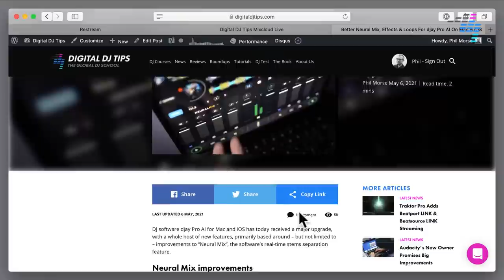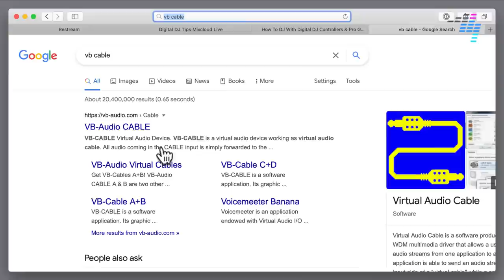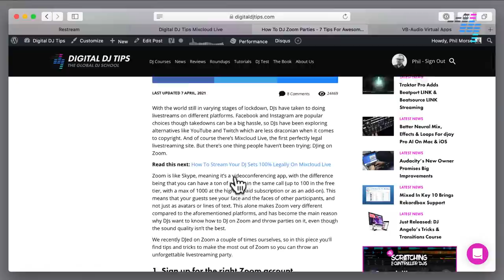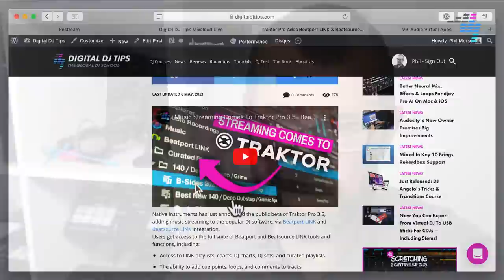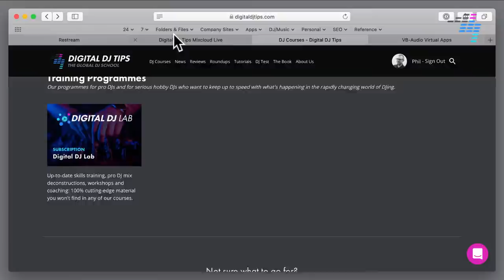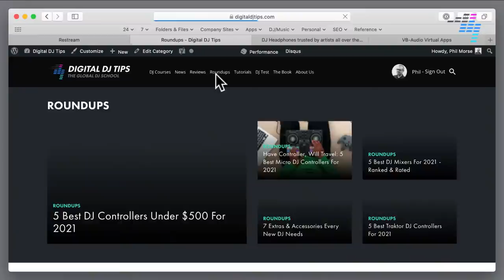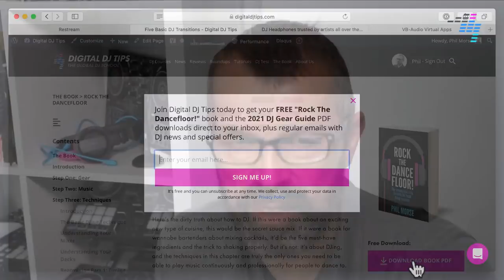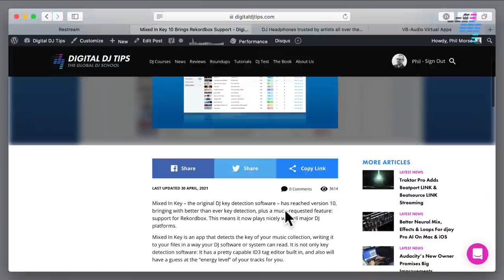Thursday DJing Q&A Live with Phil Morse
Get all your DJing challenges and queries answered, live, in our weekly "ask anything" DJ show..